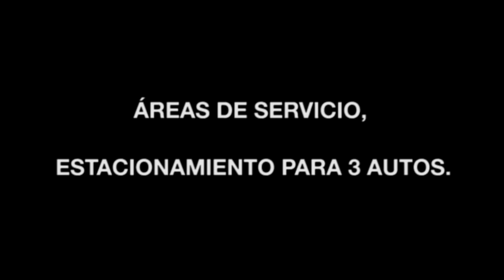PRIV FERROCARRIL DE CUERNAVACA